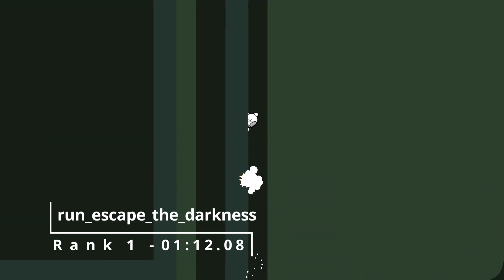[DDNet] Uncrowned King of speed - uq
Rank 1 compilation by uq on 9 maps!

00:00 Intro
00:14 run_irish_luck
00:52 run_yellow_hell
02:04 pocramruinrun
02:33 run_Div
03:10 run_unschaffbar
04:03 run_painted
04:46 Lonely Swim 4
05:10 run_escape_the_darkness
06:24 run_crystal

Feel free to send me demos of nice runs or funny stuff :-)

1.
2.
3.